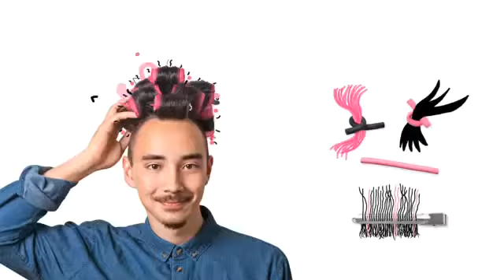Rolos para o cabelo